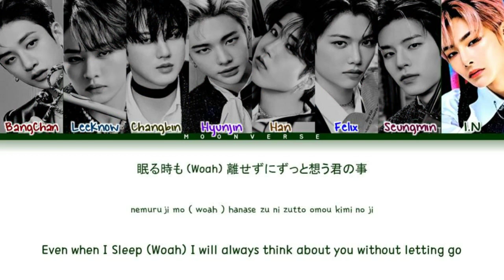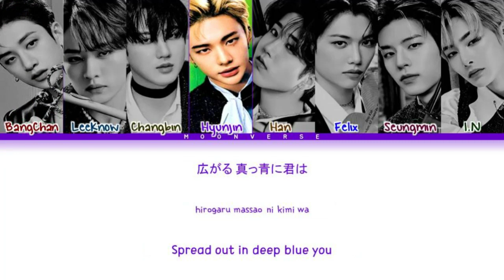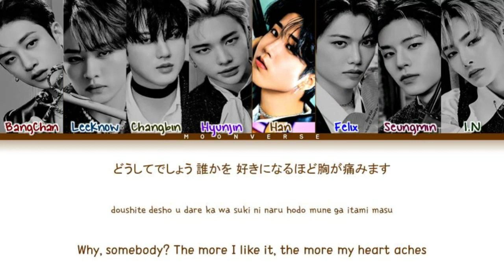Stray Kids (ストレイキッズ) 'Novel' (Color Coded Lyrics)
🎤Artist: Stray Kids [ストレイキッズ]
🎵Song: Novel
💿Album: THE SOUND
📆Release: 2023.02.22